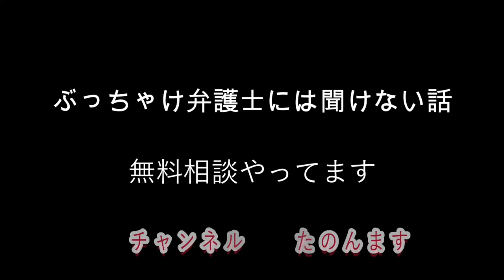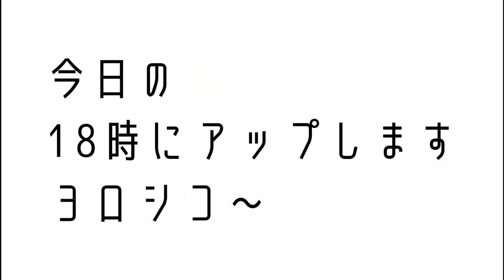長い動画の【予告】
2度目の破産と心筋梗塞でくたばりかけたオヤジの
禁パチ先生
斜視オジサン
歯抜けおっさん
シミじじぃ